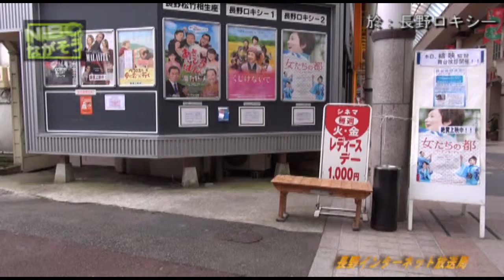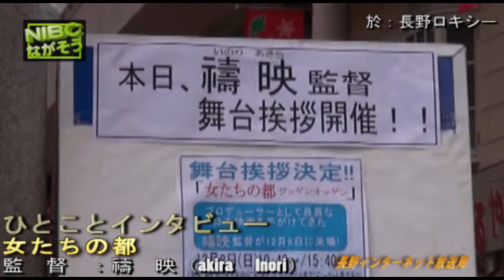女たちの都 禱 映（いのりあきら）さん ひとことインタビュー 2013.12/8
女たちの都　禱　映（いのりあきら）さん2013.12/8
長野ロキシー
ひとことインタビュー